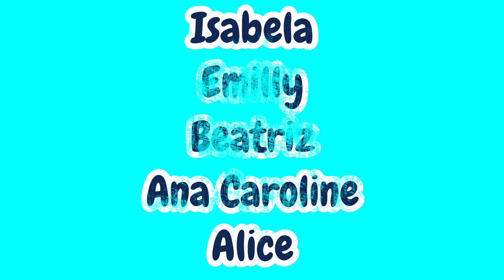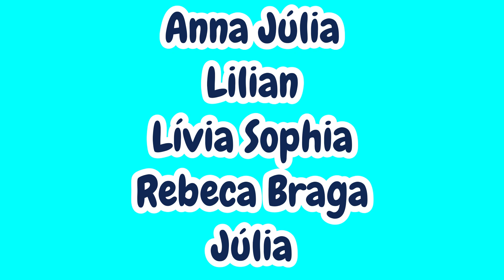ESPECIAL LOL Desenho de Pintar da LOL Surprise com a Queen B Unicórnio Luxe Sugar Boneca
Nesse vídeo ESPECIAL DE LOL iremos colorir muitas bonecas da LOL Surprise! Se você gosta de vídeos de pintar, assista esse vídeo de pintura com a Queen B, a Unicórnio, a Luxe, a Coelhinha, Sugar e a Kitty Queen! Ama LOL Surpresa?

ESPECIAL LOL Desenho de Pintar da LOL Surprise com a Queen B Unicórnio Luxe Sugar Boneca LOL Surpresa Kitty Queen

Todos os vídeos de pintar da PEPPA PIG (porquinha Peppa, George, Mamae Pig e Papai Pig)

Todos os desenhos das PRINCESAS da Disney (Ariel, Branca de Neve, Cinderela, Tiana, Rapunzel, Pequena Sereia, Frozen, Elsa)